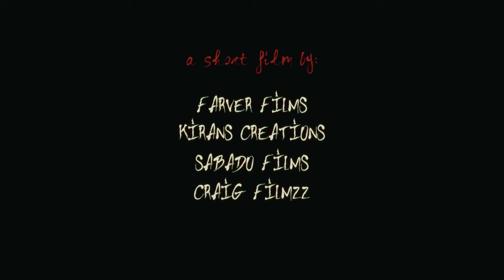The Shovel - A Short Horror Film